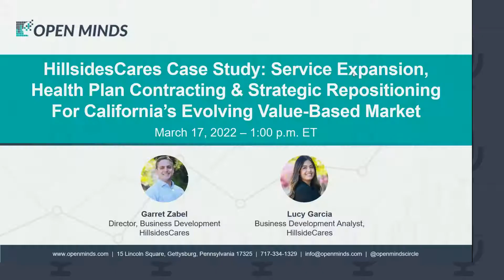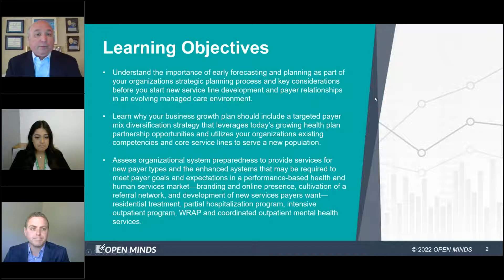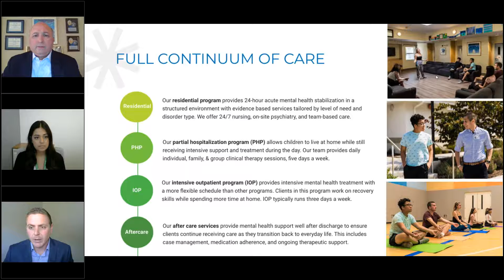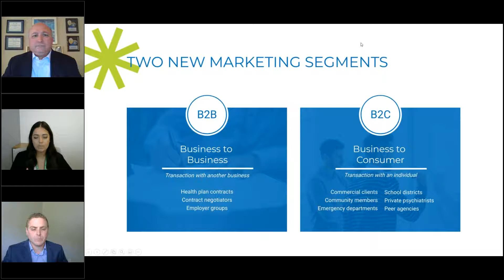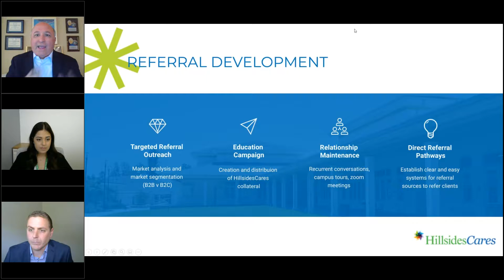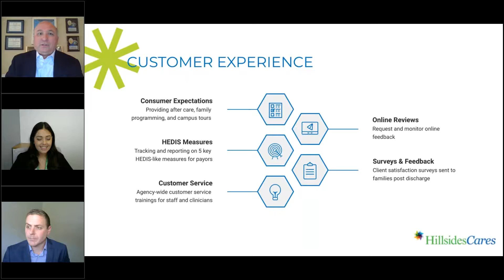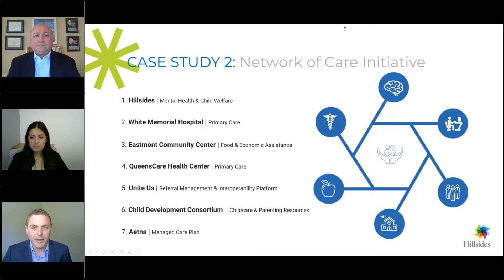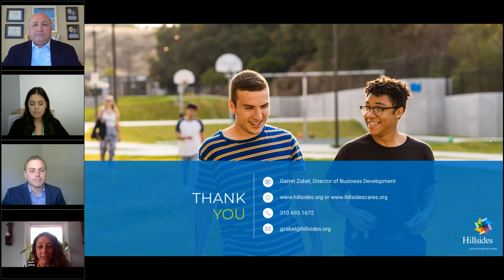Hillsidescares Case Study Service Expansion, Health Plan Contracting & Strategic Repositioning